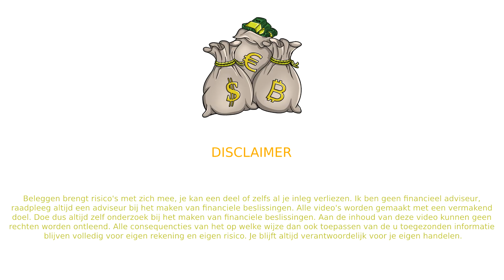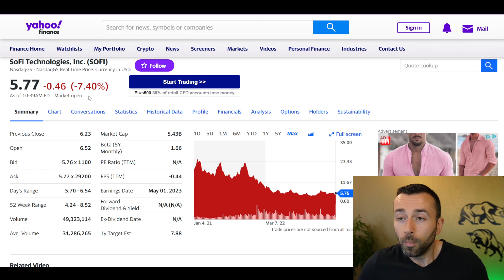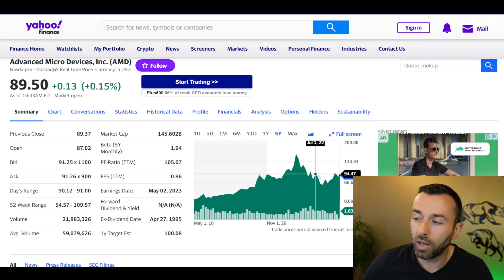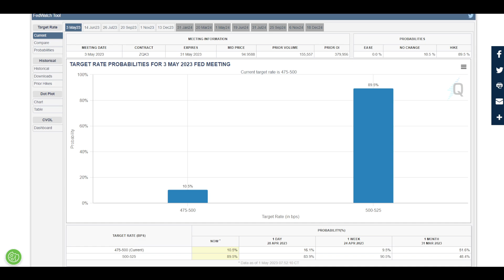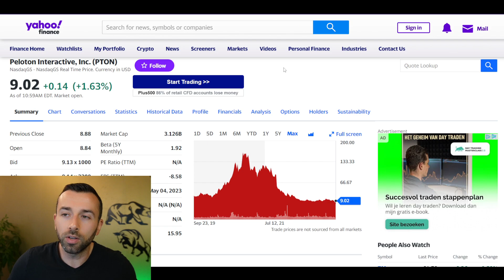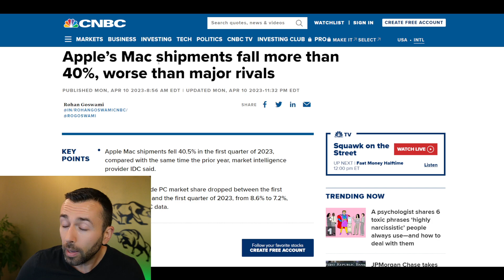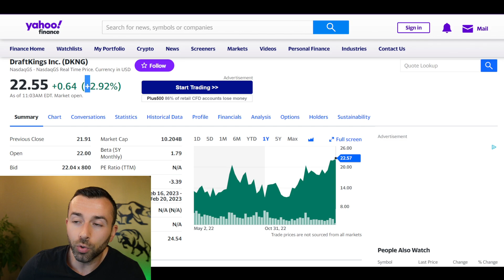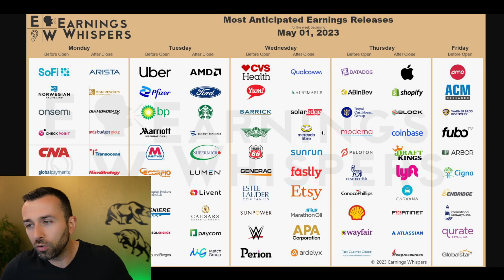DEZE WEEK GAAT EEN HELE BELANGRIJKE WORDEN VOOR AANDELEN!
Deze week is een hele belangrijke week voor de beurs. Er worden weer heel veel kwartaalcijfers bekend gemaakt, waaronder door Apple. Verder komt woensdag de Fed ook nog eens met een rentebesluit. Gegarandeerd veel volatiliteit!

apple aandelen
apple cijfers
apple kwartaalcijfers
datadog aandelen
shopify aandelen
shopify cijfers
2023 investeren
aandelen 2023
beleggen
investeren
aandelen lange termijn